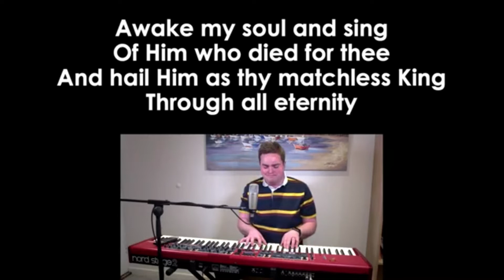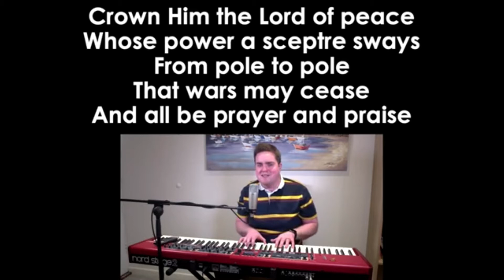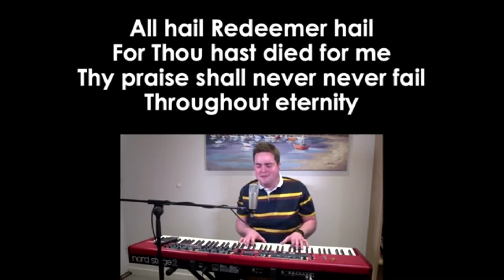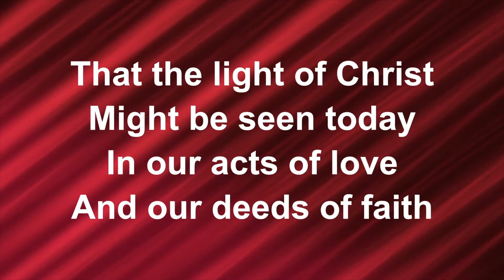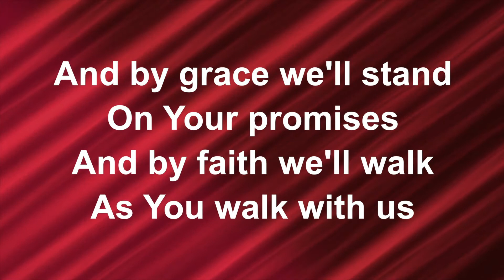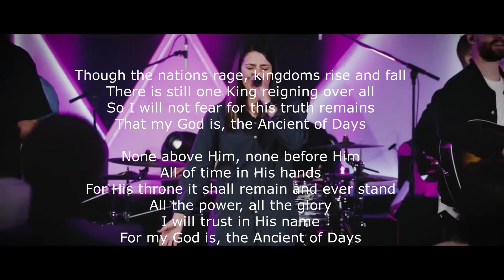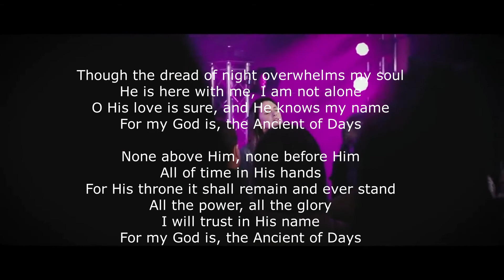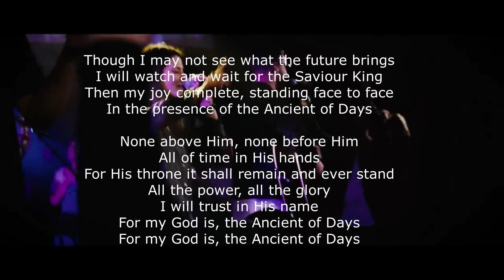SEC Sunday Service - 7th Feb 2021